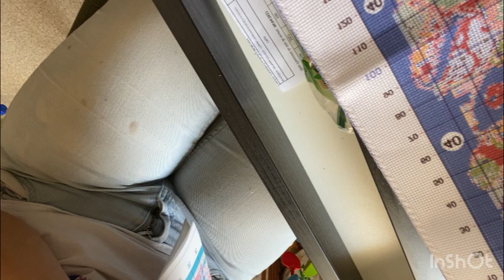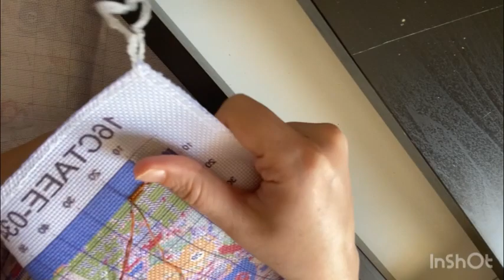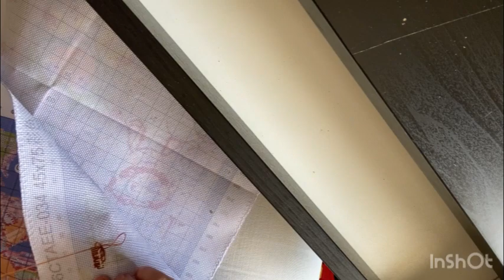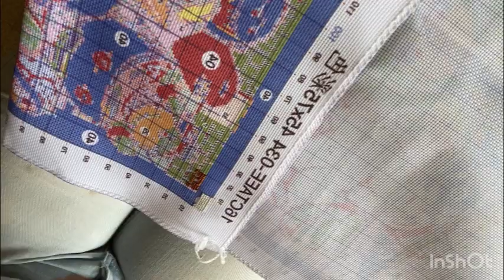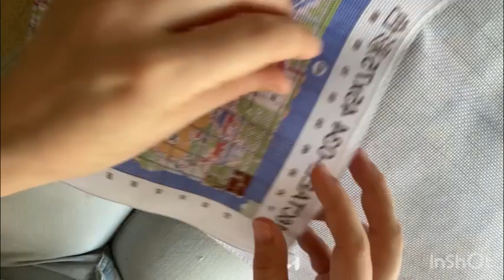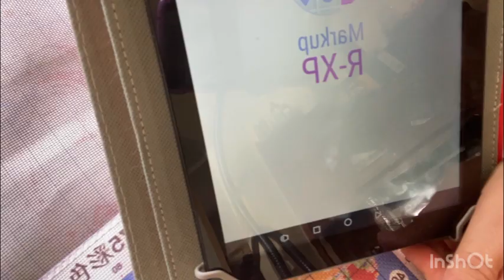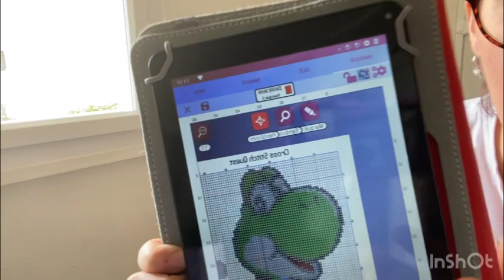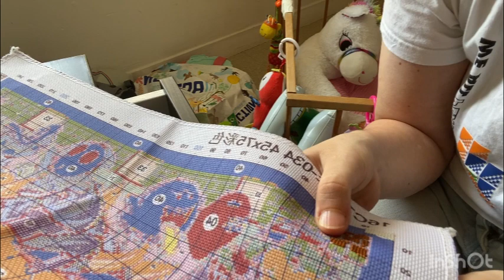paintbynumberday Petit bla-bla, Braudrie